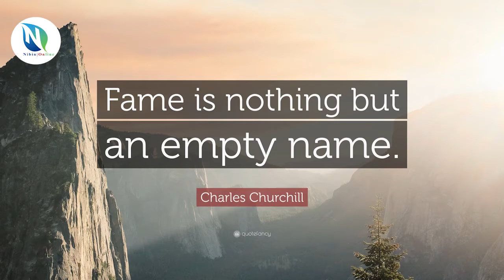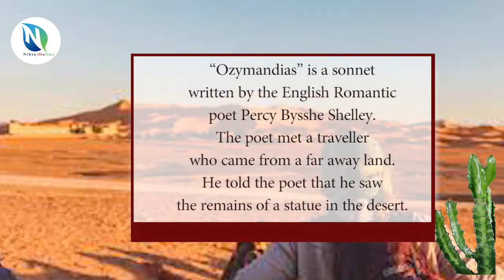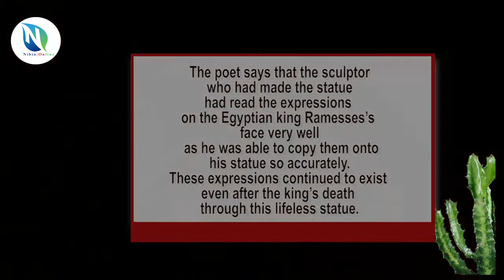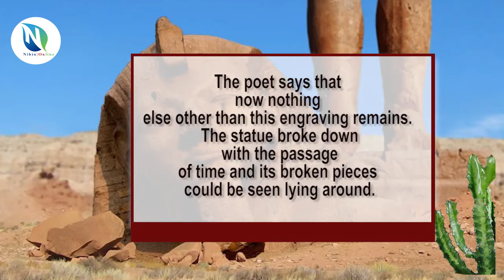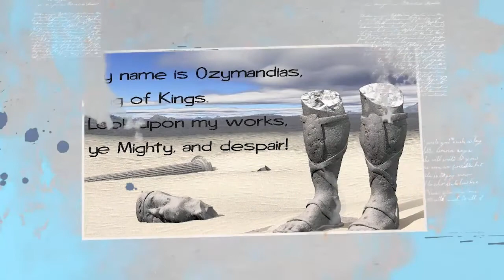Ozymandias | Poem | Summary in Malayalam & English | Class 08 | CBSE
its the summary and explanation of the poem, Ozymandias written by P.B Shelley. You can find question answers and English Summary in the link given below :-